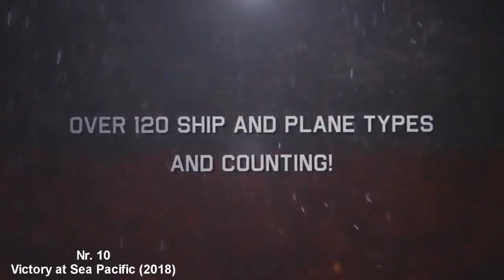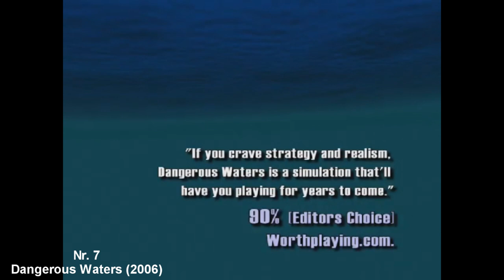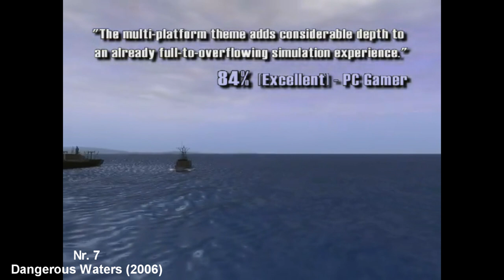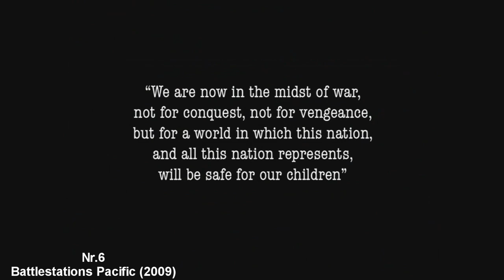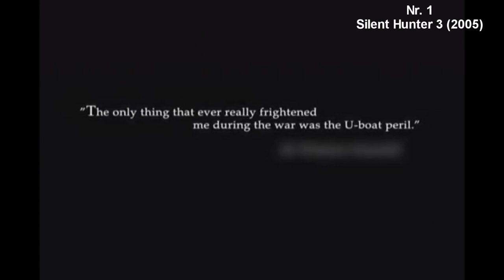10 great Naval combat games for PC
Here is my pick for ten great  Naval combat games for PC

1.) Silent Hunter 3 (2006)
2.) World of Warships (2017)
3.) Assassins Creed Black Flag (2013)
4.) Battlestations Midway (2007)
5.) Atlantic Fleet (2016)
6.) Battlestations Pacific (2009)
7.) Dangerous Waters (2006)
8.) Victory at Sea (2014)
9.) Strategic Mind The Pacific (2019)

10) Victory at Sea Pacific (2018)

You might wonder why I did include a game like AC Black Flag in this list. The reason for that is that I had some pretty engaging and enticing Naval combat when playing the game so I decided to put it on the list. That's all there is to it.

I just have been informed that the N° 8 game is missing in the video. My apologies for that mistake, Thanks Antek Zer for informing me.